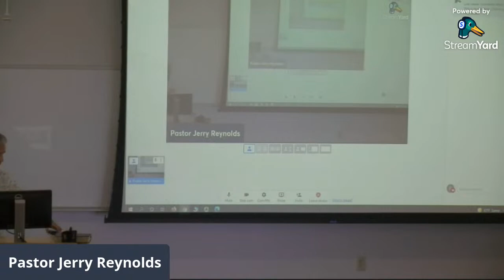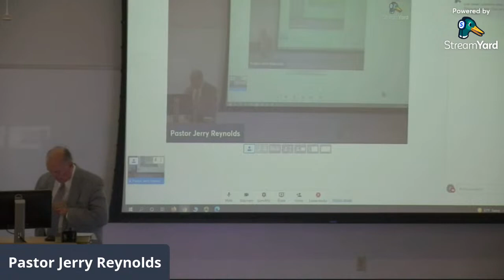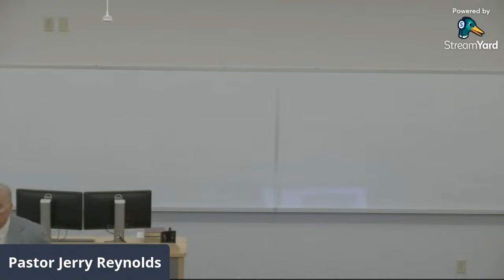Sunday morning service with Pastor Jerry Reynolds